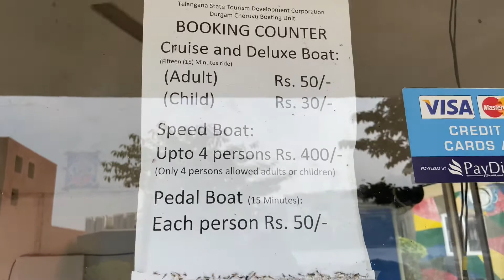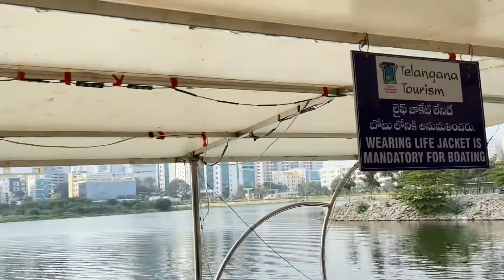Boating day at Durgam￼ Cheruvu Bridge ￼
1. Brother vs sister👇🏻

  2. Bbq party 👇🏻

  3. Farmhouse party 👇🏻

  4. Fire pan 👇🏻

5. Nehru zoological Park 👇🏻

  6. Dare with brother 👇🏻

  7. Scary ghost prank 👇🏻

  9. 2020 milad-un-nabi 👇🏻

10. Andheri raat mei ghost mere sath mai